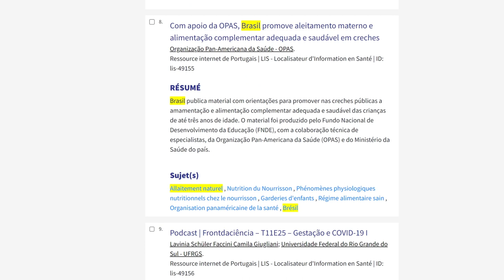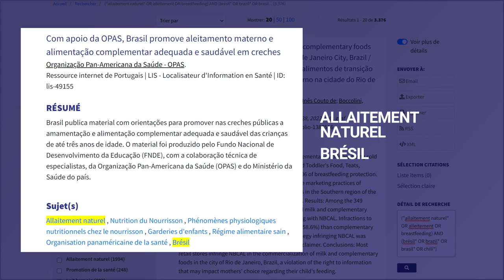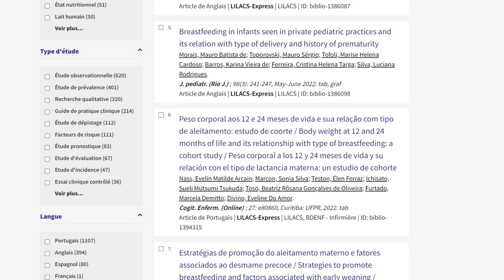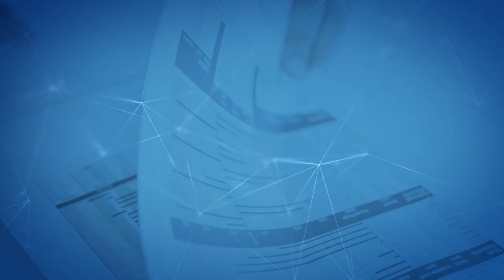Affiner les resultats de la recherche dans BVS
Cette vidéo fait partie :
Guide et tutoriel de recherche BVS